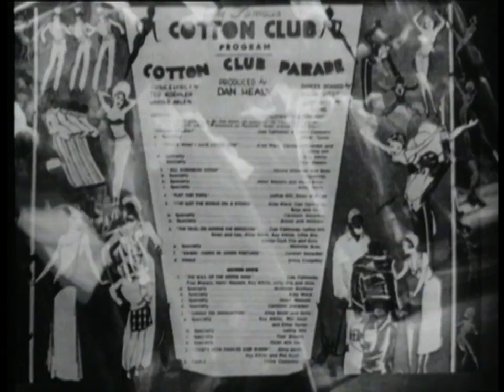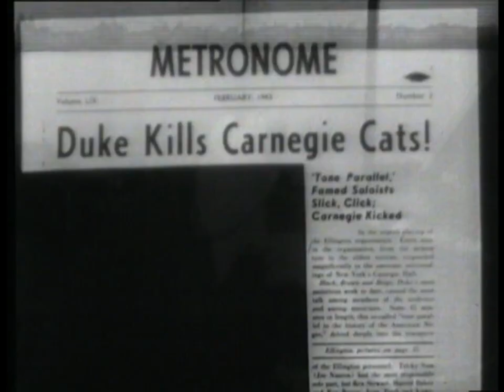Portraet Af En Hertug (The Portrait of A Duke ) 1969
A wonderful film about Duke Ellington. Featured are some great clips of Willie The Lion Smith talking about Duke and playing piano, also Teddy Wilson and other members of Duke's band and other musicians.